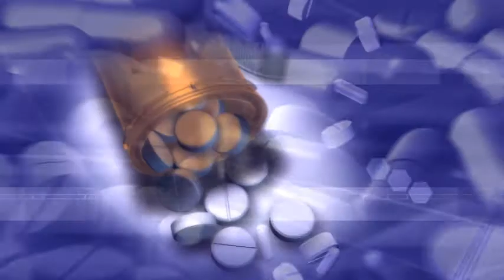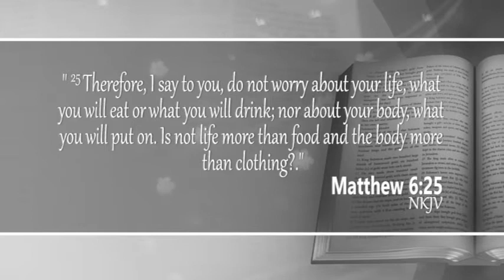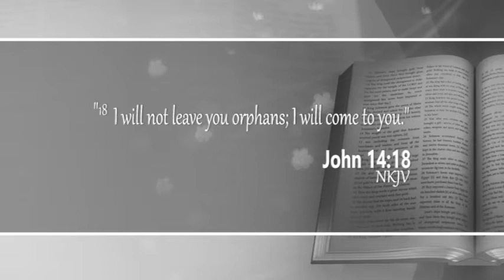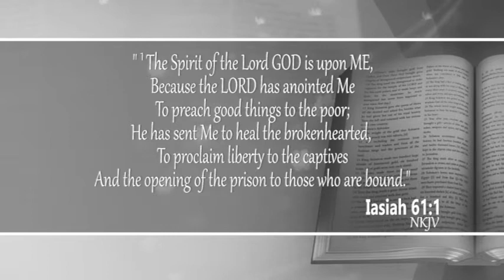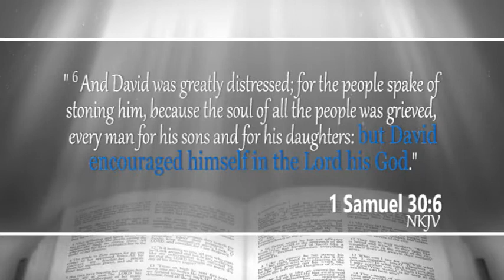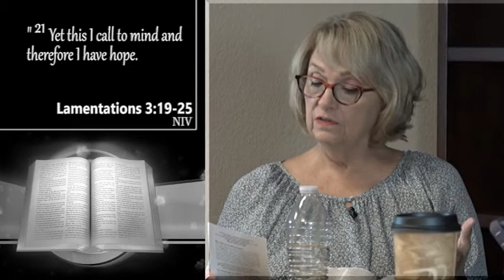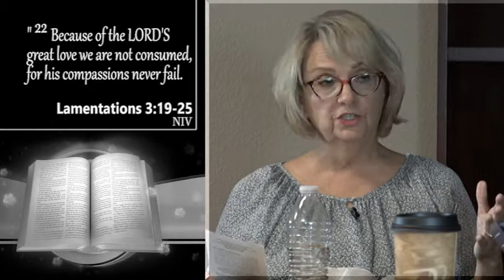There's Hope - Special Guest Host: Phyllis Anderson with guest, Debra Mullins.